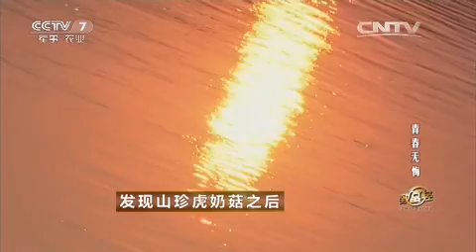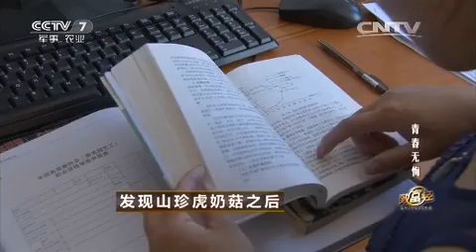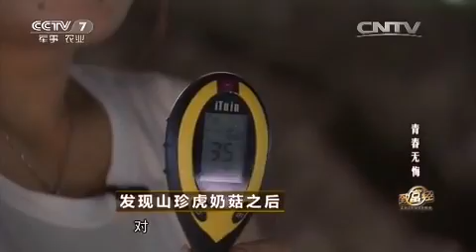20150908 致富经 发现山珍虎奶菇后